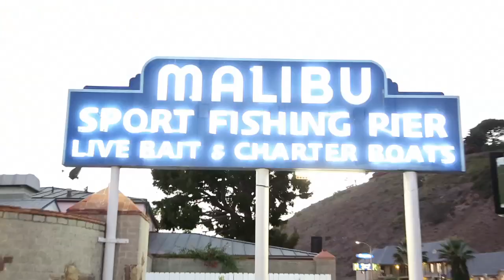Cali Girl Swag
The new hit single "Cali Girl Swag" featuring rap artist Tanner and Gretchen Murdle!